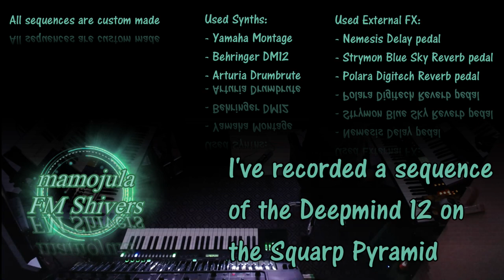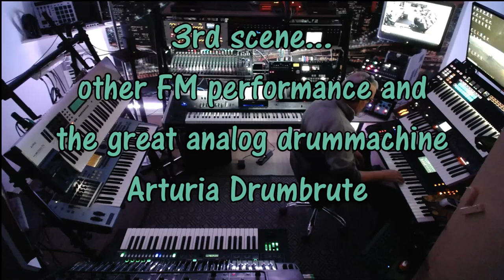FM Shivers - Montage / Deepmind 12 / Drumbrute Impact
Analog meets FM synthesis...